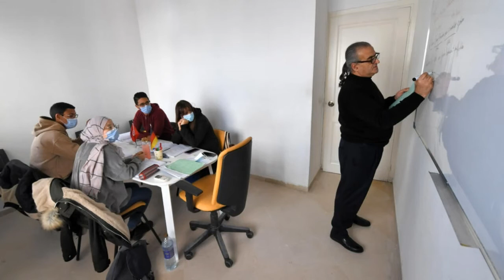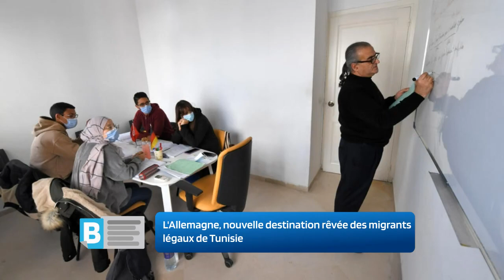L'Allemagne, nouvelle destination rêvée des migrants légaux de Tunisie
France, Canada, Golfe, et dorénavant Allemagne. Malgré la barrière de la langue, les jeunes Tunisiens sont de plus en plus nombreux à vouloir émigrer légalement vers la première économie européenne, en manque criant de main-d'œuvre.